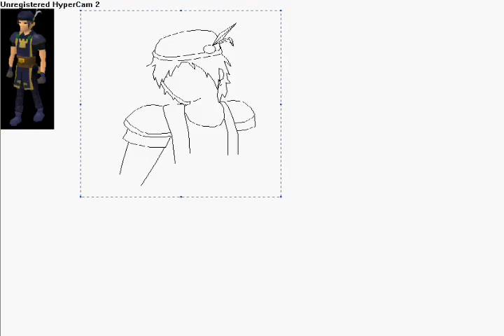Runescape Art #16: Sergeant Outfit (Mobilising Armies)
The shading!! It burns X(]!! Anyway, yes! This is the 16th installment of my random runescape art series! Since I am currently addicted to the violent (and expensive!) new mini game "Mobilising Armies", I decided to draw a quick picture of the reward armour on microsoft paint! (and by quick, i mean 2 hours of drawing and 1 hour of editing!). The song is from F-Zero GX , that weird racing game :D. The song reminds me of someone on crack (You did not just hear that...) Sooo, enjoy my random pic! Also, if you want YOUR runescape character to be drawn, just message me telling me what you want it to look like! Enjoy! (or i killz j00!)